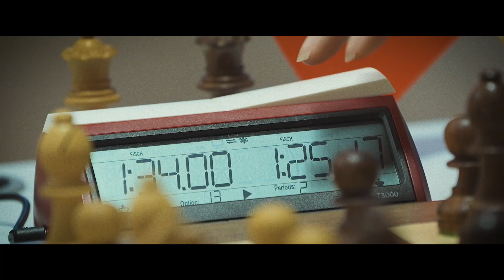FIDE Women Grand Prix Munich PROMO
Watch live on our channel with commentary by GM Stefan Kindermann and WIM Veronika Exler. 2-13 February 2023.